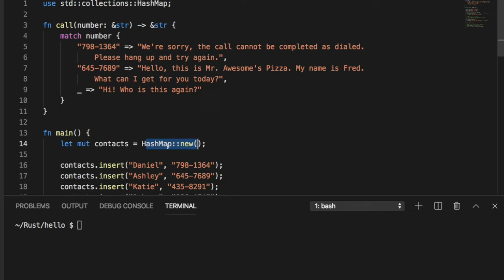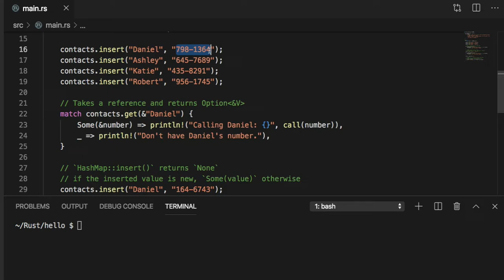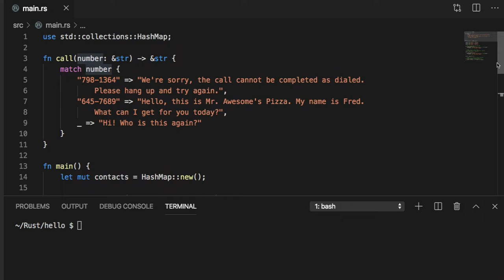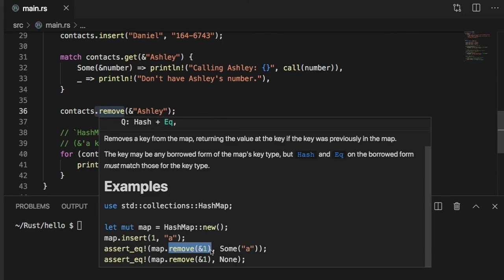[러스트] 112 - 19.6 HashMap